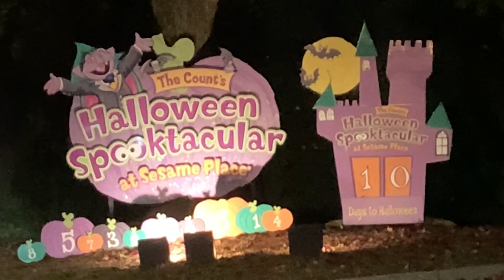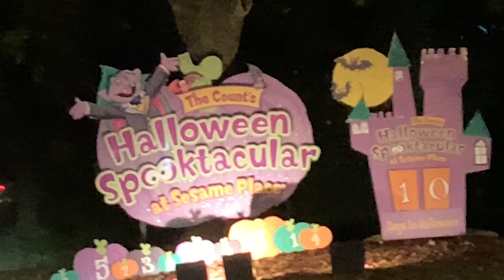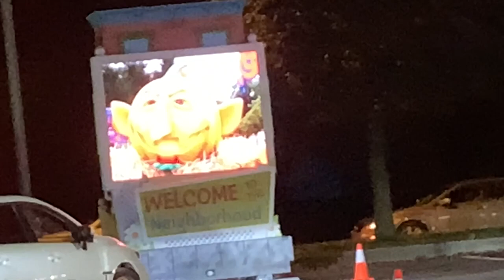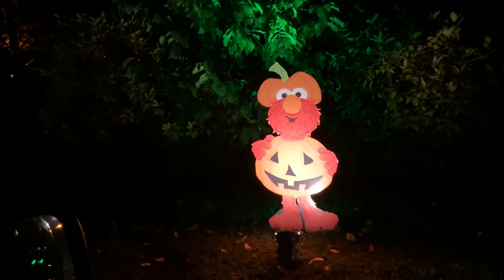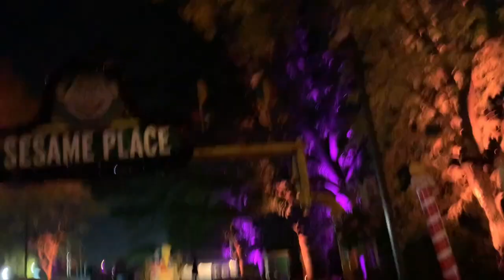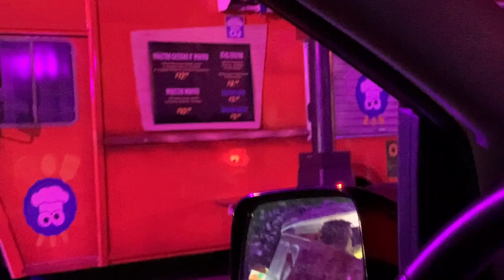Sesame Place 2020 Halloween Drive Through!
It’s Halloween fun as Krazy Joe And the family drive through Sesame Place, the nation’s FIRST theme park devoted to Sesame Street for The Count’s Halloween Spooktacular! Come join us!! Big Bird, The Count and Cookie Monster are here!